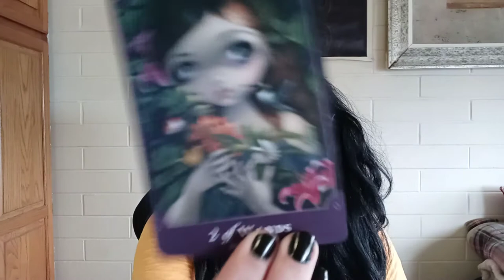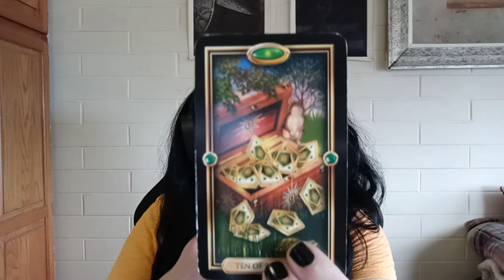Scorpio - October 2020 - Spiritual Superstar & Certified Reader On The Rise! Spiritual Guidance